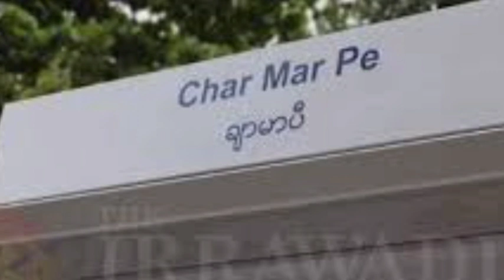ဝံဒါမီယာမှာ မြေကွက်ကြီးပဲ၉၉ ကွက်ပိုင်ခဲ့